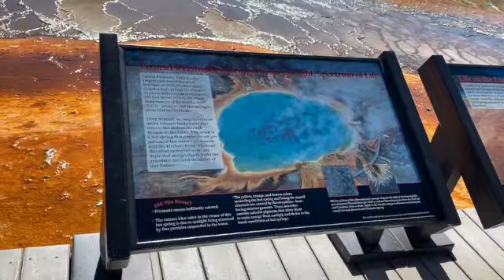Yellowstone 2020- Part 1/4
Took a road trip to Yellowstone with our kiddos and my bro (their uncle). Beautiful sights and even more magical memories to look back on.